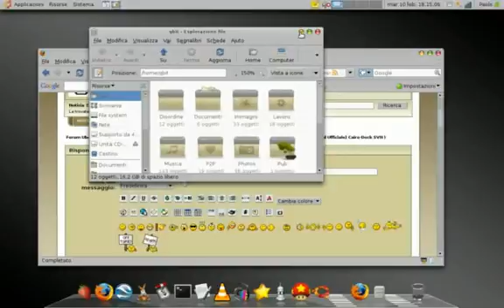problemini di minimizzazione cairo / compiz